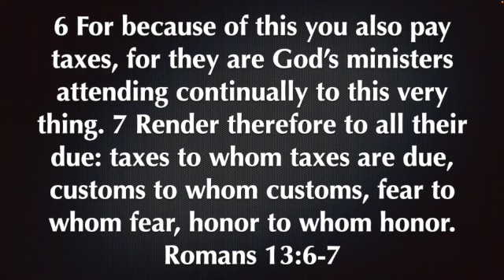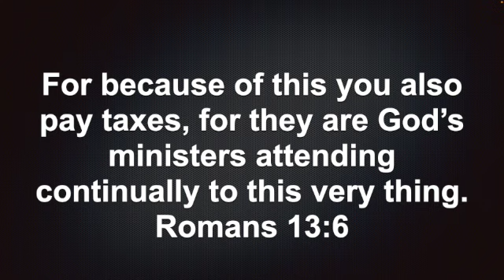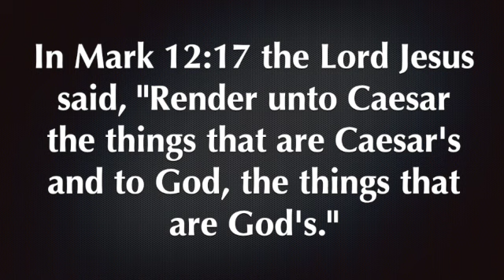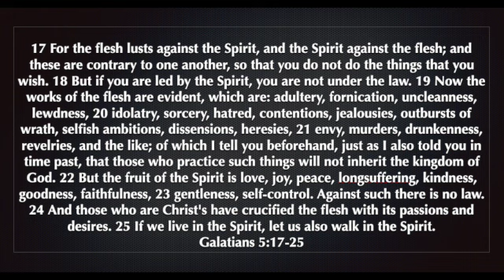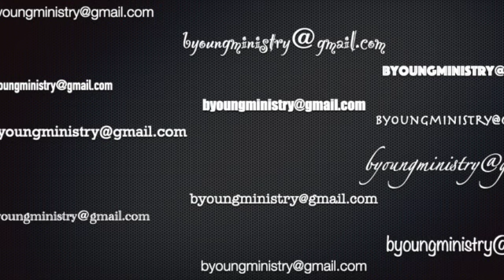Romans 13:6-7 SD 480p